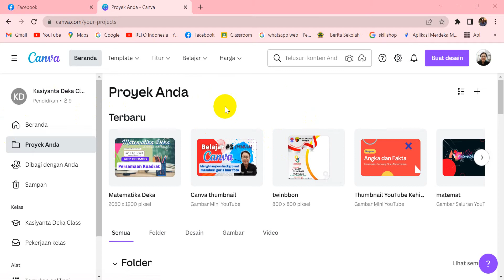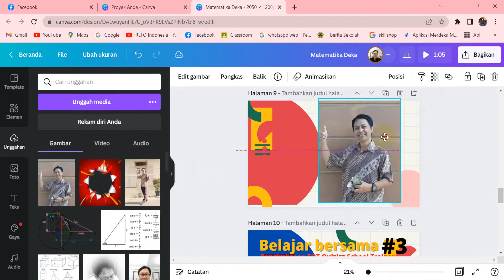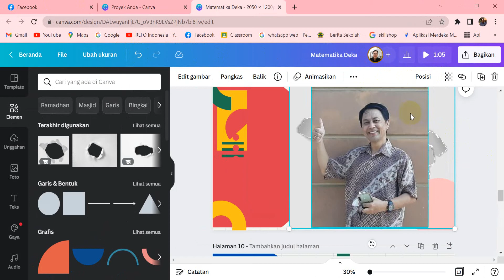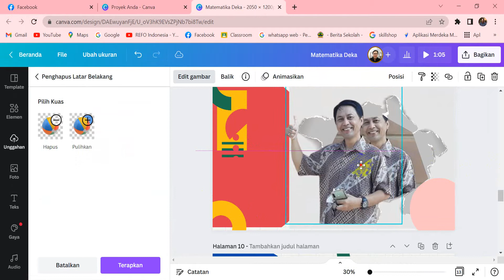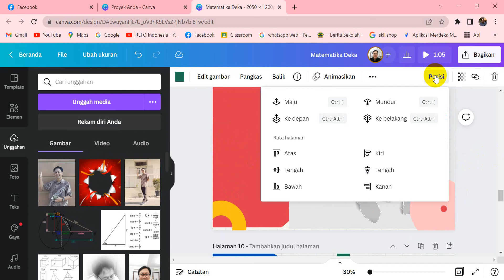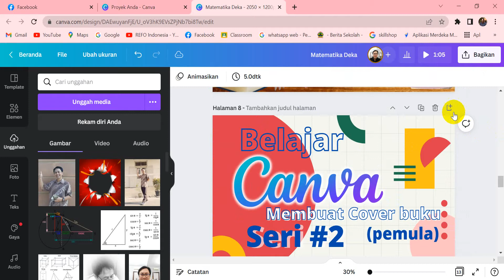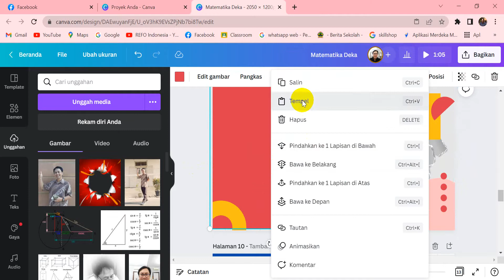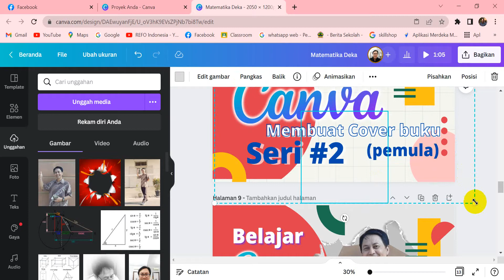Cara membuat gambar 3 dimensi #4 | Canva pendidikan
Belajar Canva untuk pendidikan (Pemula)
Memaksimalkan elemen paper hole untuk membuat image tiga dimensi.
Edit design yang sudah ada.
Menggunakan elemen - elemen paper hole.